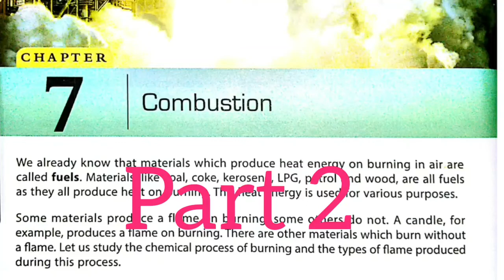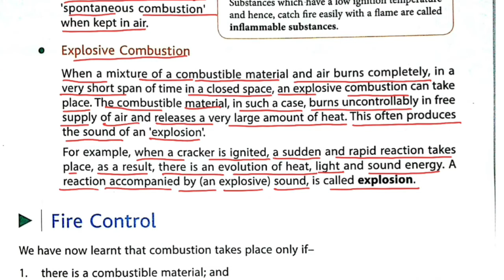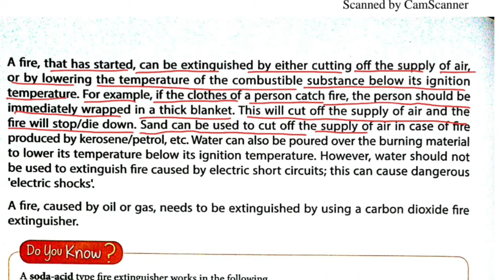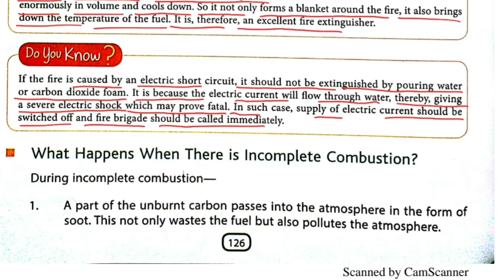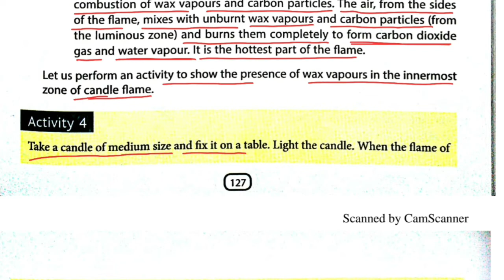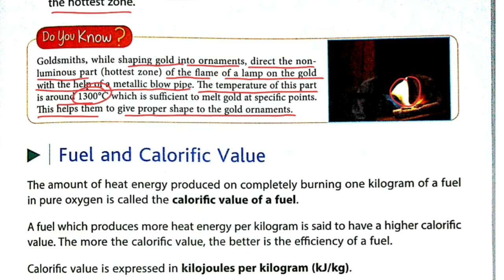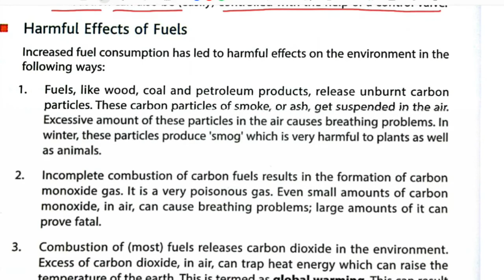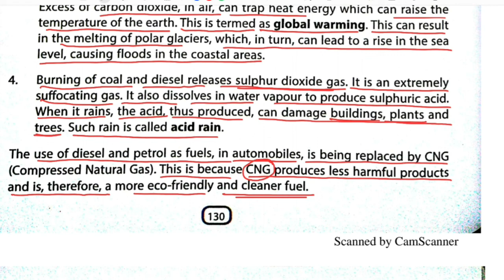DAV CLASS 8 SCIENCE CHAPTER 7 COMBUSTION | EXPLANATION PART 2 BY EDUMAGNET